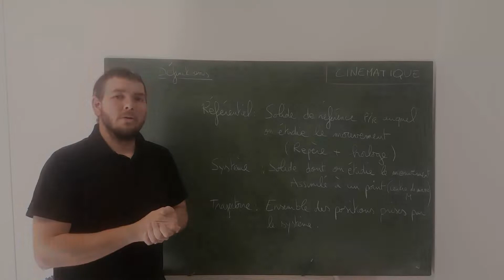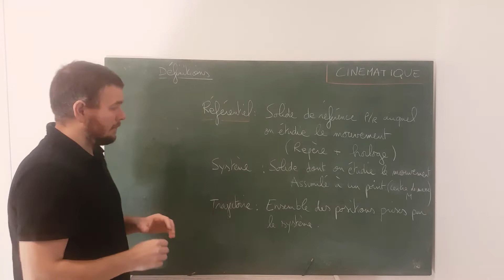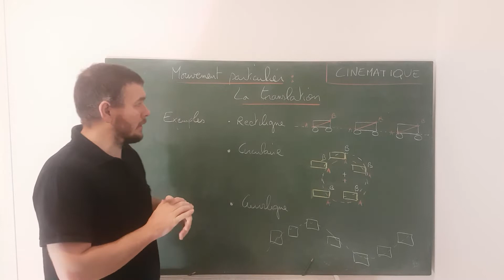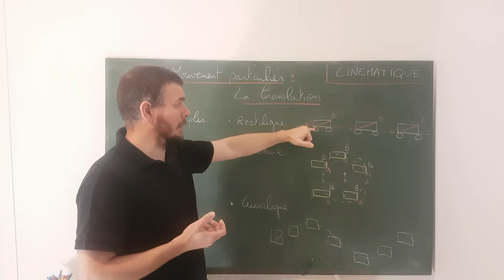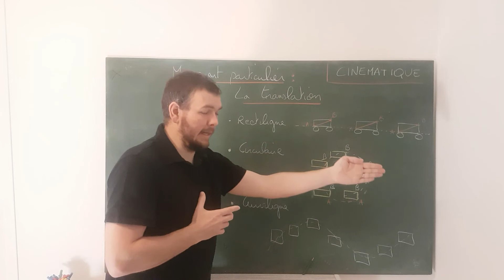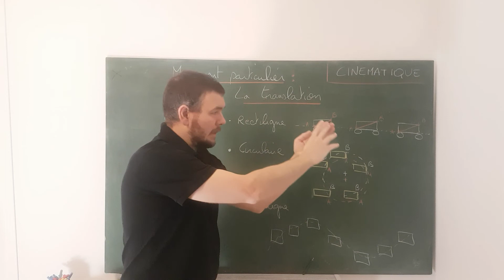Mécanique- Cinématique - Cours 1/5 - Définitions - Translation - 1STI2D - Physique-Chimie - Chap 6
Chapitre : Mécanique - Cinématique - Chapitre 6 -

Définitions: Système - Référentiel - Trajectoire
Translation : rectiligne - circulaire - curviligne

1STI2D - première - spécialité physique-chimie et mathématiques -